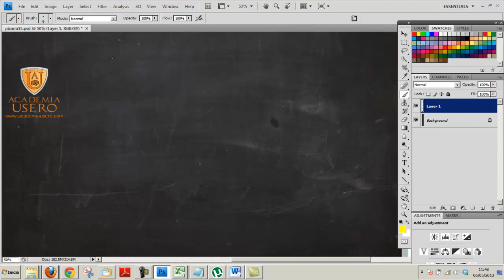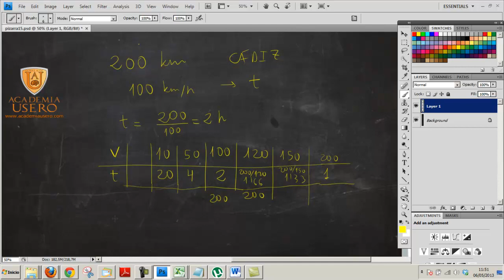Proporcionalidad inversa velocidad y tiempo Tabla y gráfica Academia Usero Estepona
Problema de proporcionalidad inversa: rellenamos la tabla de la relación entre la velocidad y el tiempo que tardamos.